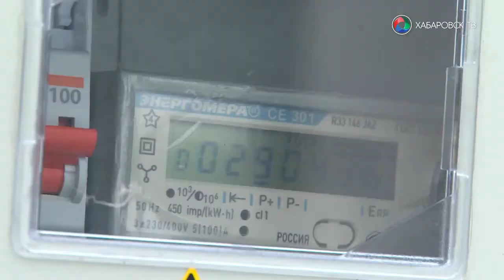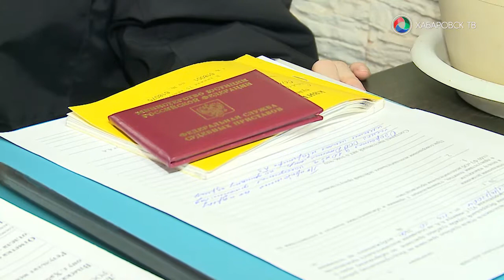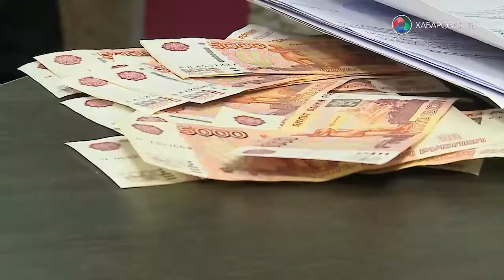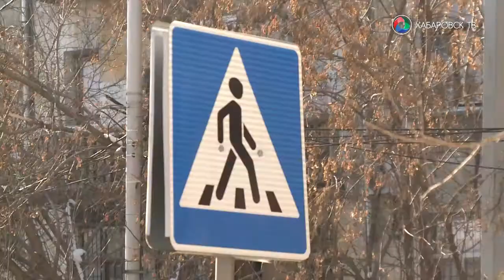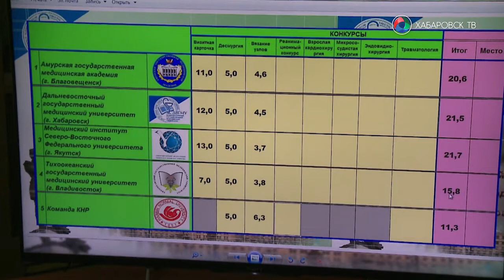Городские события 01 марта 2017 г.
Более 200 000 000 рублей должны жители Индустриального района, в хабаровских школах наглядно показывают как правильно переходить дорогу, мыши помогают врачам помогать больным, - главные темы, волнующие хабаровчан, в выпуске программы «Городские события». В материале возможно упоминание платформ корпорации Meta (запрещена на территории Российской Федерации)